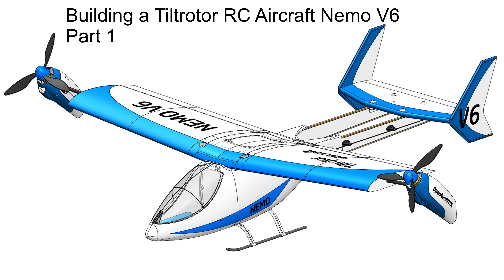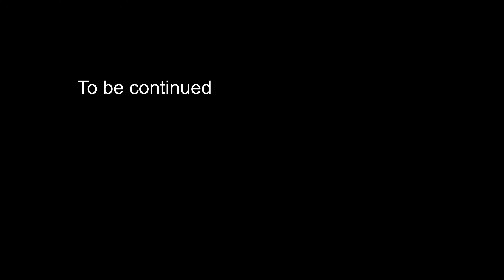Tiltrotor RC Aircraft Nemo V6 - Building Part 1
Hi there,
Many of you have asked me for a video of the assembly of my NEMO model. After long weeks of testing different cameras and lighting, here is the first assembly video. There are many points to improve, but I am new to this exercise. I hope you will forgive my mistakes.
The sequel will come soon.

Music Ambience
Artist : John Tasoulas